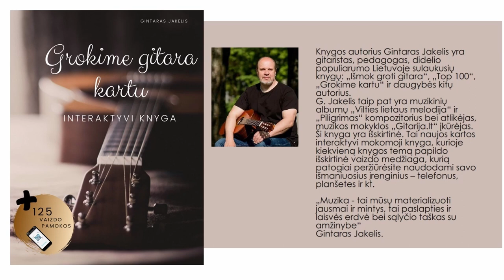Gitaros pamoka 🎸Ritmas gitarai - Jausmingas arpedžio. Mokomės groti gitara!